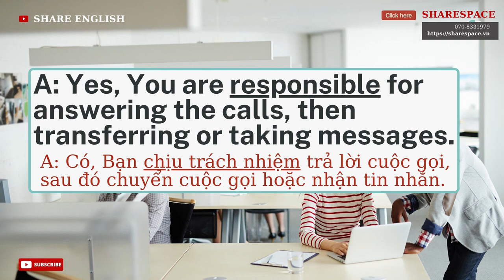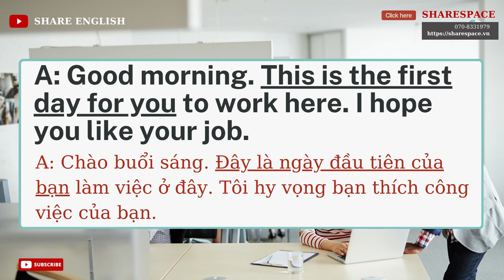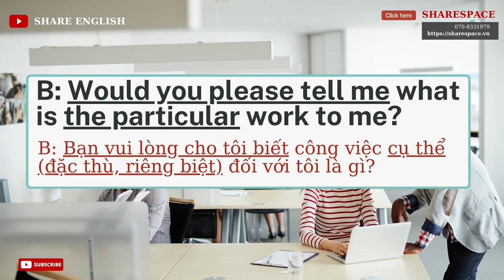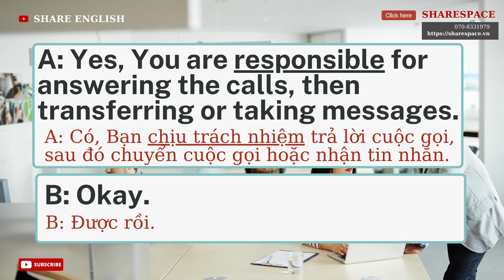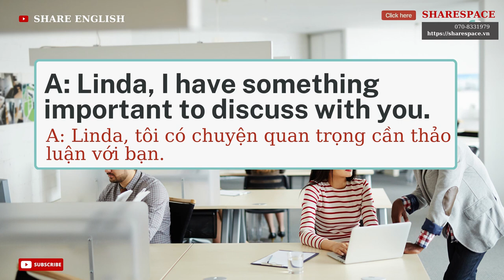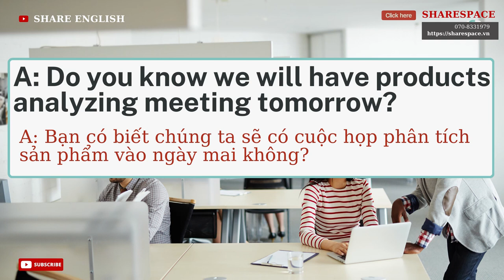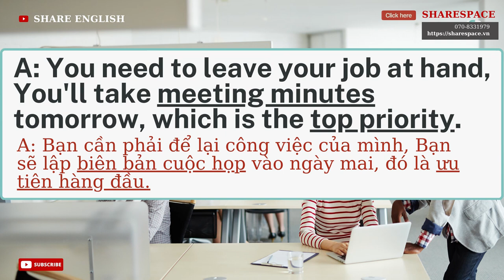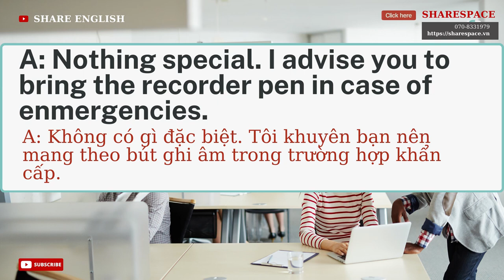[Share English] Tiếng Anh Thương mại - Đàm thoại Tiếng Anh tại nơi làm việc bài 3